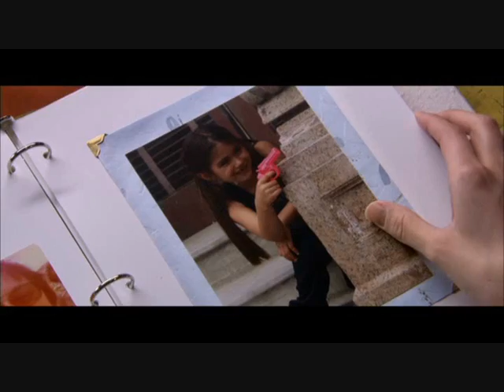Debs - girlfriend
rate or comment my video, thanks!

song: avril lavigne - girlfriend